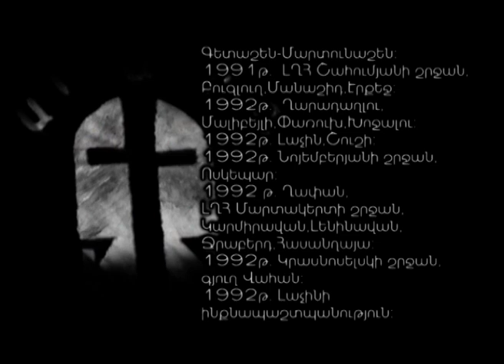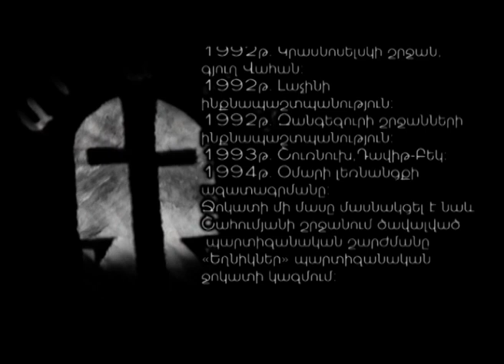TRICHQ ANDUNDI VRAYOV Official Trailer French Version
ԹՌԻՉՔ ԱՆԴՈՒՆԴԻ ՎՐԱՅՈՎ շուտով ֆրանսերոն թարգմանությամբ